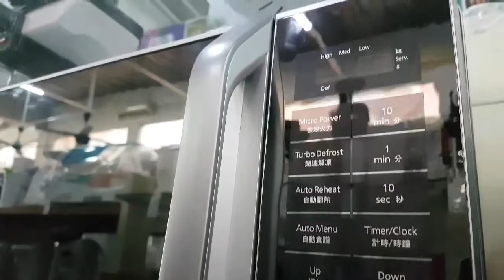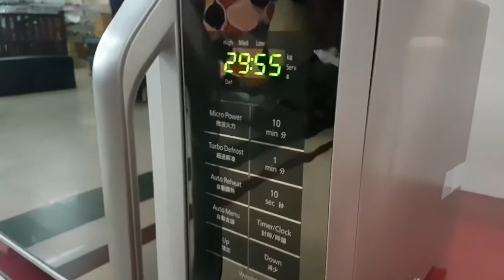REVIEW MICROWAVE PANASONIC NNST32HMTTE & CARA PENGGUNAAN